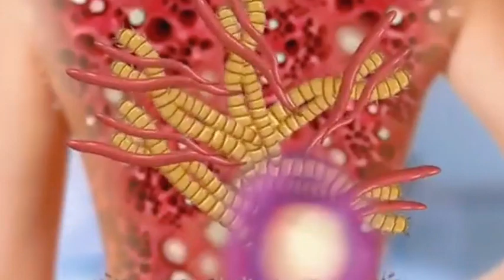Asmr. Have a nice day